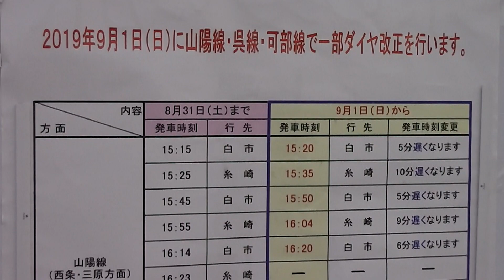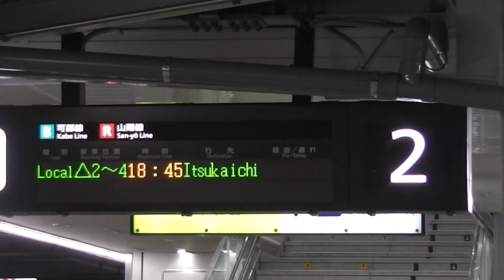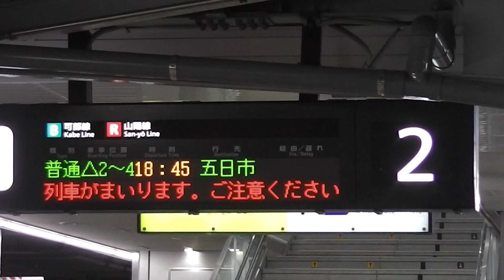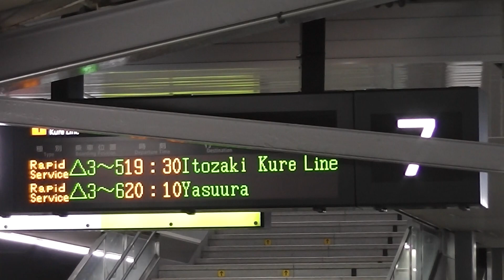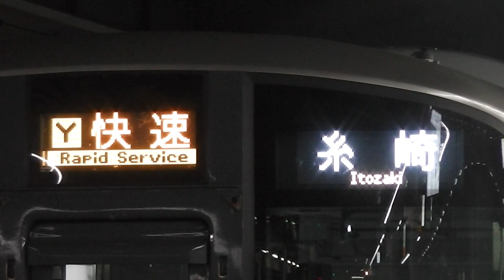広島地区JR線 一部ダイヤ改正 2019.9.1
9月1日、広島地区の山陽本線・呉線・可部線において一部ダイヤ改正が行われた。中でも山陽本線では夕ラッシュ帯に広島－五日市間に2往復4本の増発の他、車両の編成増強なども一部列車で行われた。
動画では新たに増発となった山陽本線【R】ラインの普通電車五日市行き2本などを撮影。